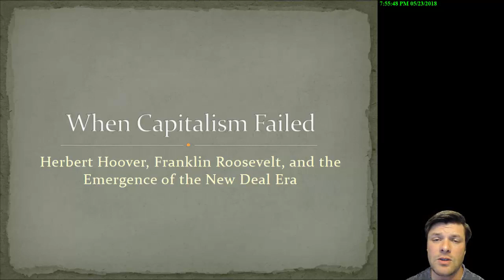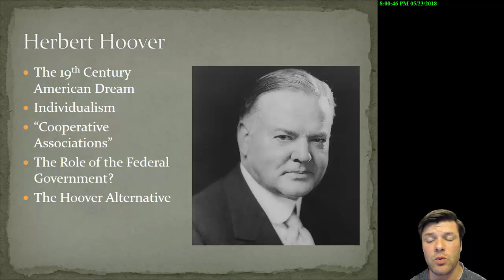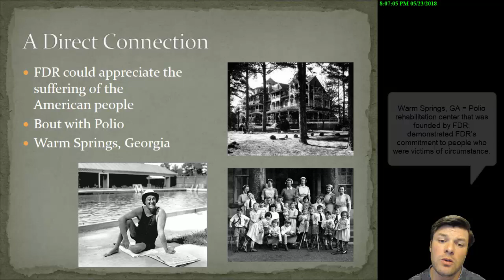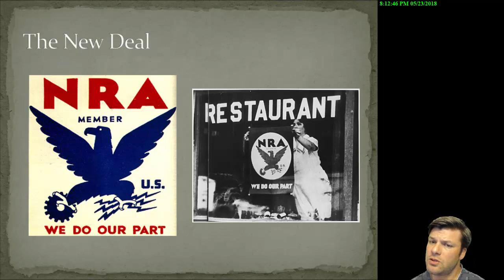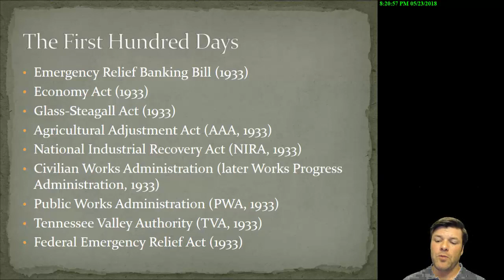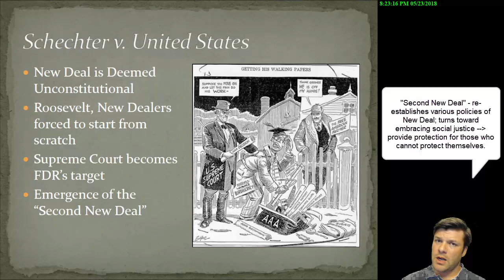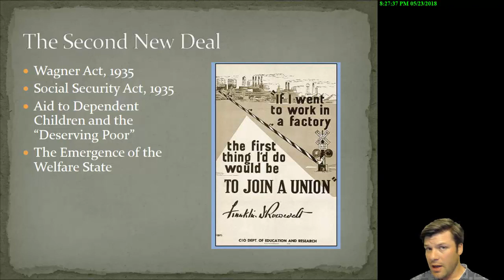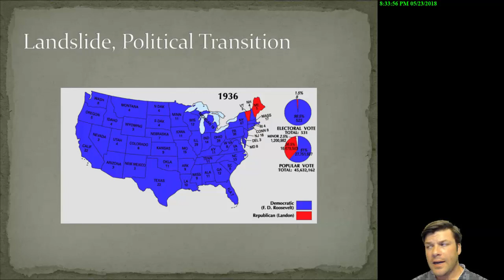When Capitalism Failed Lecture